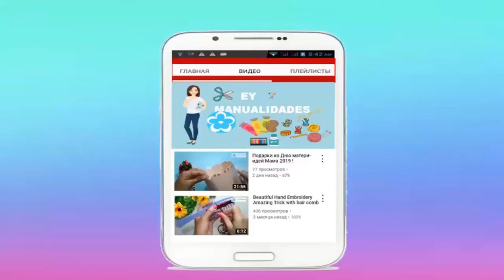Посмотрите как быстро можно сделать поделку из фоамирана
Привет !!!

Спасибо, что Вы со мной! Я буду зачарованный видеть Вас на моем канале!!